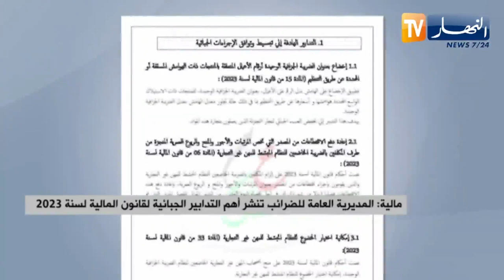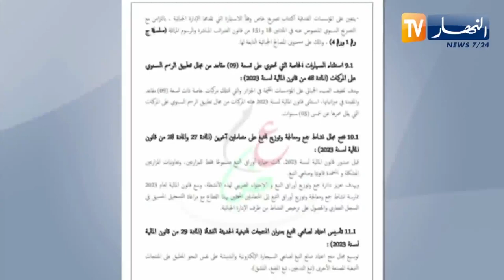المديرية العامة للضرائب تنشر أهم التدابير الجبائية لقانون المالية لسنة 2023